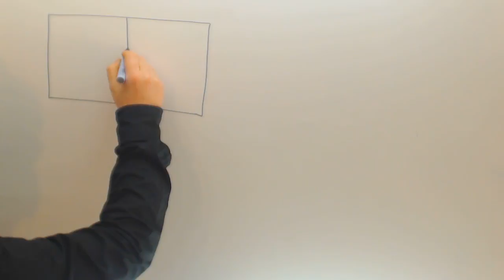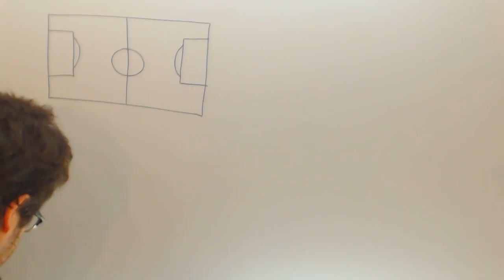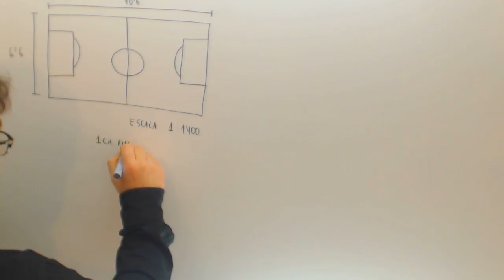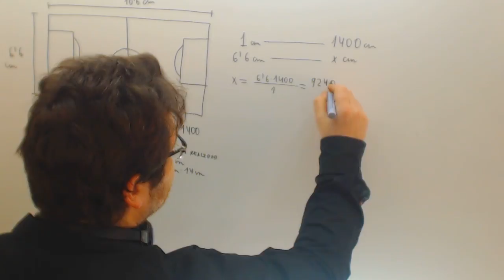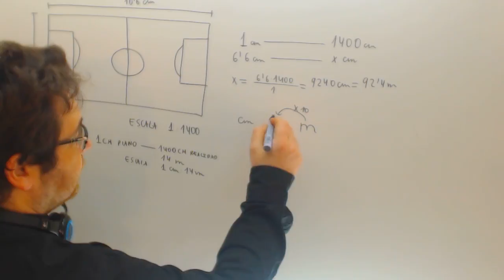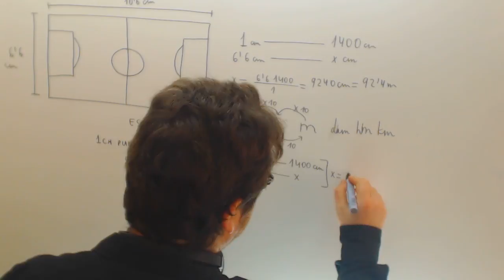Escalas Campo de futbol Matematicas Acceso CFGS Academia Usero Estepona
Escalas Campo de futbol Matematicas Acceso CFGS Suscríbete a nuestro canal en Youtube para ayudarnos a seguir creciendo Academia Usero en Estepona, el centro de formación con más vídeos en Internet del Mundo presenta